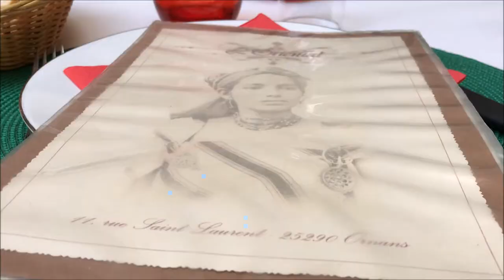Ornans pour quelques jours !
↓↓ Déroule pour plus d'informations ↓↓

Cette vidéo est en complément de l'article publié sur mon blog concernant mon séjour à Ornans en août 2018 !

Dans cette vidéo je mentionne :

La camping Le Chanet ***
9 rue du Chanet
25290 ORNANS

EVOLUTION 2
Route de Montgesoye
25290 ORNANS

Restaurant L'Oriental
11 rue de Saint-Laurent
25290 ORNANS